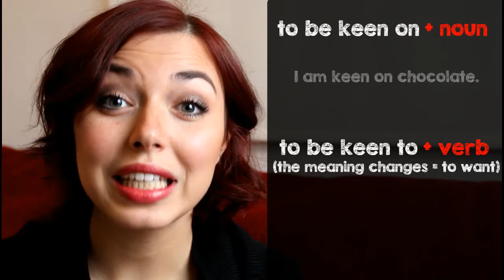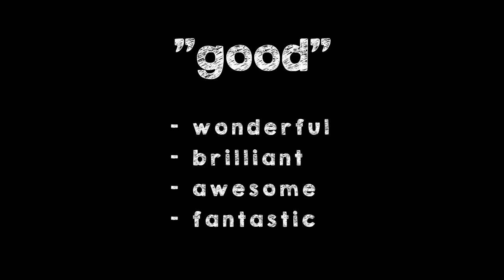Alternatives to THINK, LIKE and GOOD | English Vocabulary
Don't use the same vocabulary over and over again!
It is easy to use the vocabulary you are comfortable with but to sound more natural and fluent you must get out of your comfort zone and use a wide range of vocabulary.

So I am teaching you 4 alternatives to THINK, LIKE and GOOD.
Hope you like the video and learn loads!

XOxo

With Ko-fi you can make a donation for coffee to show your appreciation to creators, so if you like what I do and wish to help me create better content, please consider buying me a coffee!
Something as little as 3€ will make a great deal of a difference for me and help me get better material and equipment for even more amazing videos.
Take care and keep on learning!